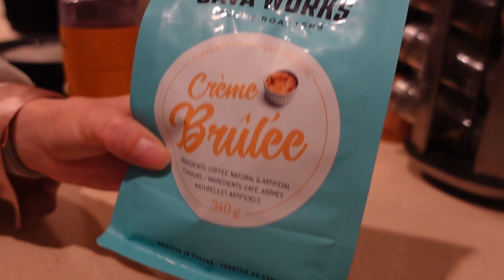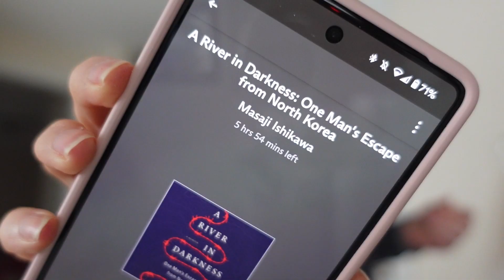VLOGMAS DAY 7!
Welcome to a day in my life! Balancing work, health, and Christmas!

Vlogmas is BUSY but I am loving it! It is so much fun to collect all these memories of my daily life.